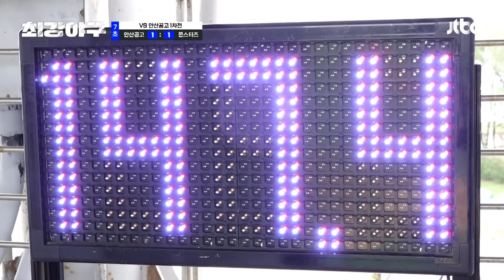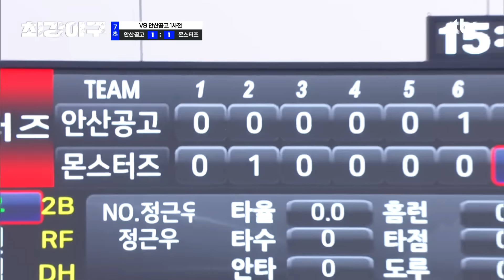[미공개] 니퍼트, 완벽한 이닝 삭제 SHOW🔥를 펼쳤던 「안산공고 1차전」 7회 초 미방분🎬 | 〈최강야구〉 비하인드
「안산공고 1차전, 7회 초」

몬스터즈 2번째 투수 '니퍼트'
143km/h의 빠른 공으로 시작해서
삼구삼진으로 CLEAR💨

흐름을 가져오기 위해 니퍼트
빠르게 ↖세 타자 연속 삼진↗
무실점으로 끝난 완벽한 이닝 삭제쇼🔥